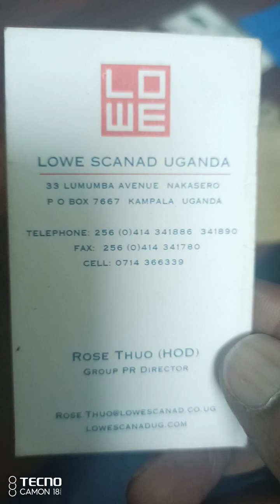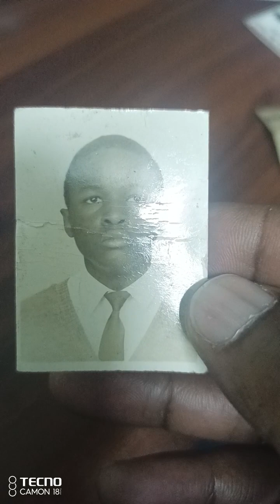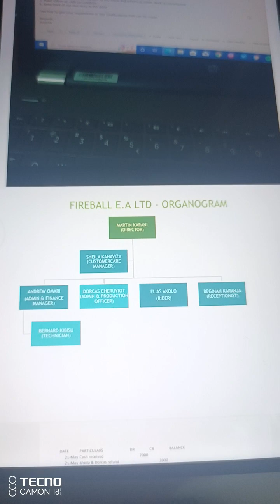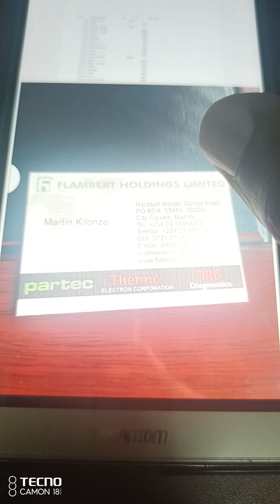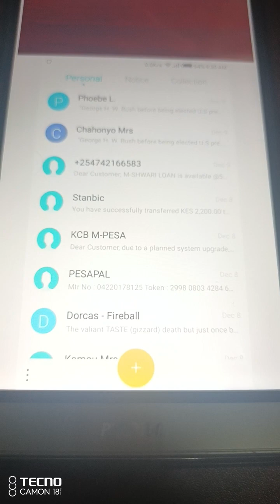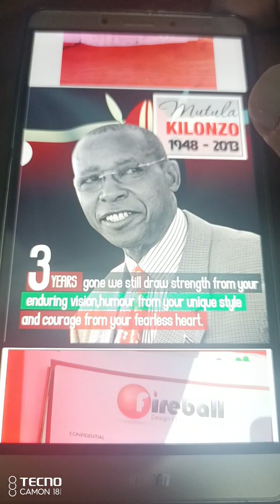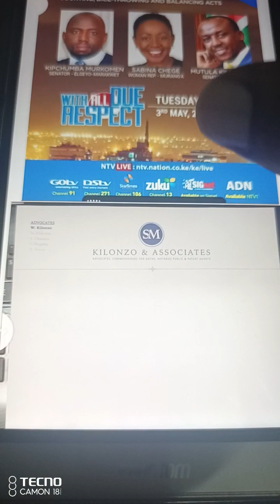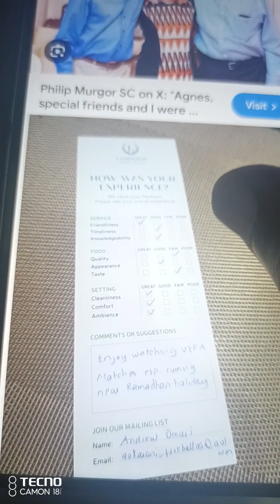Recommendation Letter - Dorcas Cheruiyot (Winsight/ Daystar/ Fireball/ Clovers/ USIU)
Rebecca Miano - CITAM Business Summit (Recommend/ Second/ Propose/ Suggest)

1. Open your mouth (Our Lady Queen of Peace - Nurse Vivian) and say AA (AIC Church, Plainsview Est. 1895 - Pick Spot Pub, GF) - Doctor (CJ Koome)
2. We have many branches - The Branch Restaurant, Kenya Cinema near David & Asunta Juma Church
3. Do you smoke or consume alcohol - Uncle Aggrey Luseno, BAT/ Morningside Apartments/ South End Motors
4. A history of hypertension - Relocation from Makini to HHS (PP)/ Nairobi Hospital Blood Donor (MaDVD)
5. You are a cash patient - Century Drycleaners
6. How Old (Soweto Massacre - Githurai)  are you (Kitutu Chache - Desmond Tutu/ Kitutu Masaba - Steve Biko)... 44 - President Barack Obama
7. Measuring BP again - Kilonzo & Associates (Reinsurance Plaza)
8. Do you experience any headache - Sanlam Logo/ NMA Auditors